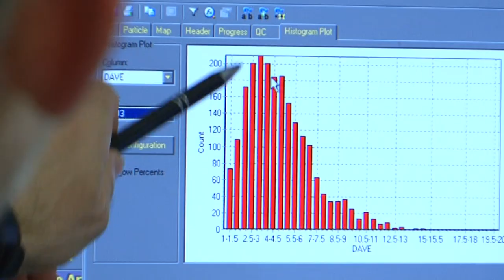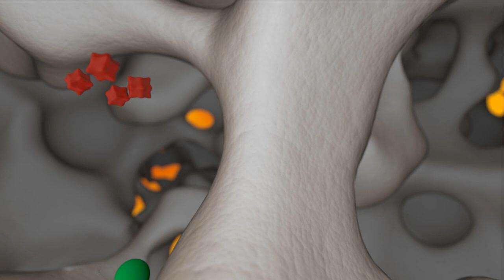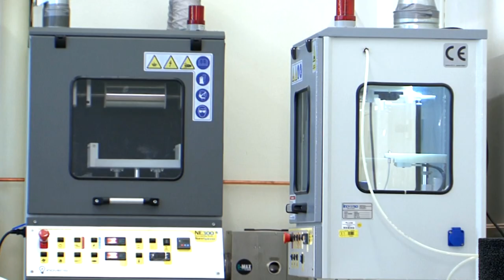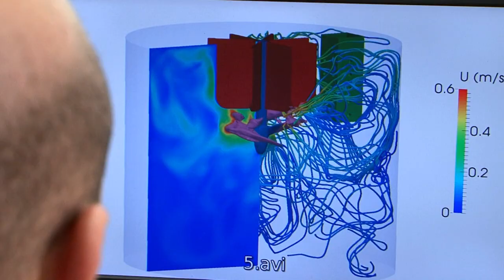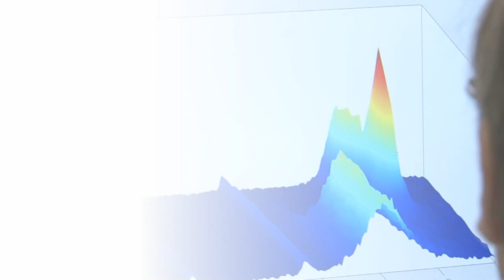SFB 920 "Intelligente Filter für mehr Sicherheit"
Der Sonderforschungsbereich 920 "Multifunktionale Filter für die Metallschmelzefiltration - ein Beitrag zu Zero Defect Materials" an der Technischen Universität Bergakademie Freiberg wurde 2011 ins Leben gerufen und befindet sich seit 2019 in der dritten Förderperiode. Wie WissenschaftlerInnen dort an intelligenten Filterwerkstoffen und -systemen für die Herstellung fehlerfreier und besserer Werkstoffe arbeiten, beschreibt das Video.